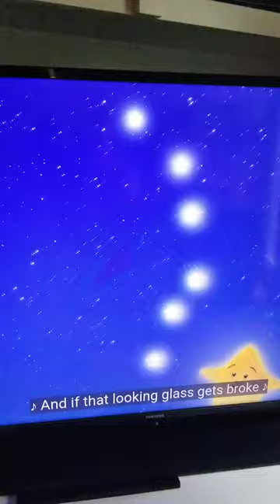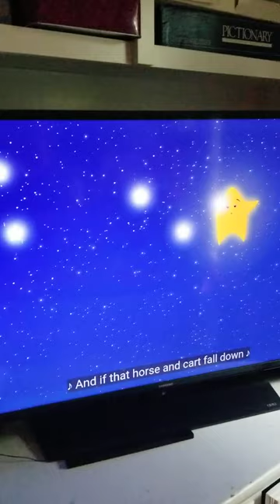"Hush Little Baby" is the lullaby that mama raccoon sings to baby raccoon.